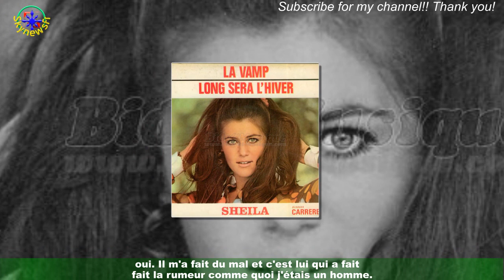Sheila : son ex-manager « toxique » ? La chanteuse revient sur folle rumeur inventée par Claude Car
Sheila : son ex-manager « toxique » ? La chanteuse revient sur  folle rumeur inventée par Claude Carrère (ZAPTV)
Sheila célèbre ses 60 ans de carrière. Un parcours artistique marqué par le succès,l'amour du public, mais également teinté de souvenirs plus sombres.